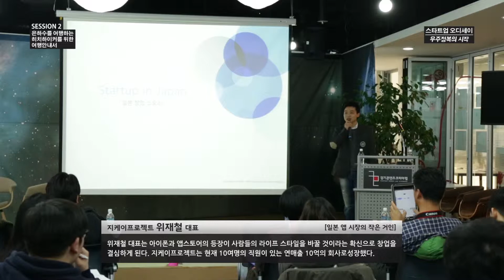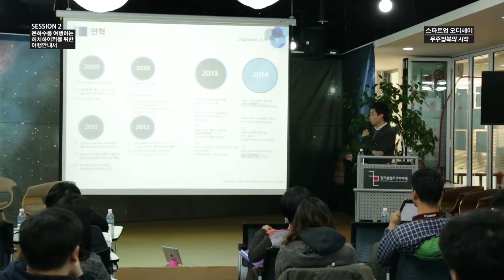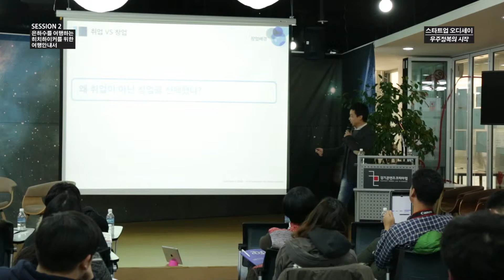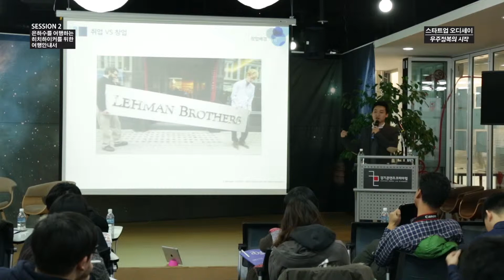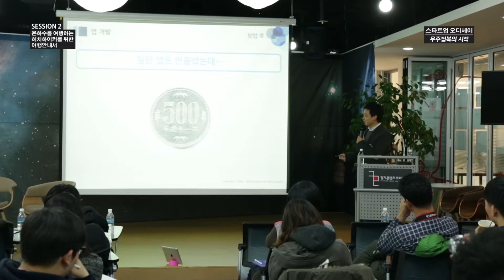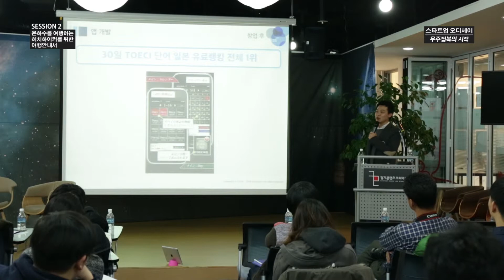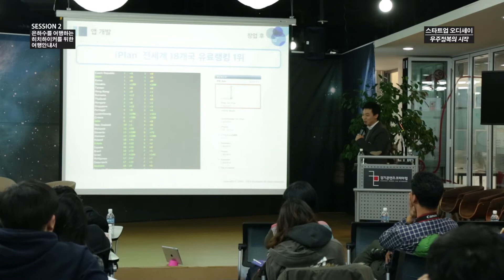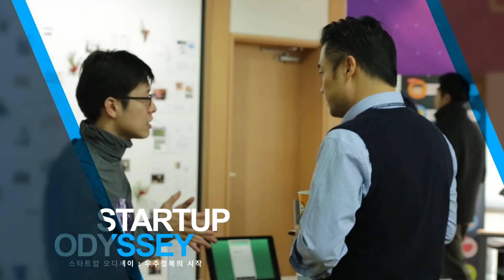03 startup odyssey session 02 2